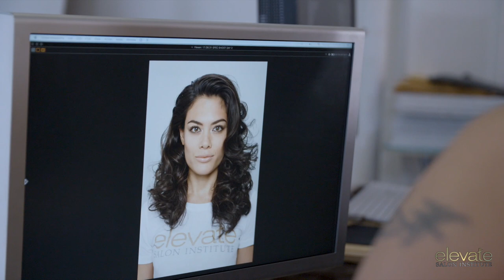ESI Photo Shoot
Get a look behind the scenes at our NYC photo shoot to create new branded materials for the school and give a few lucky students from across the country a chance to participate in the final images.